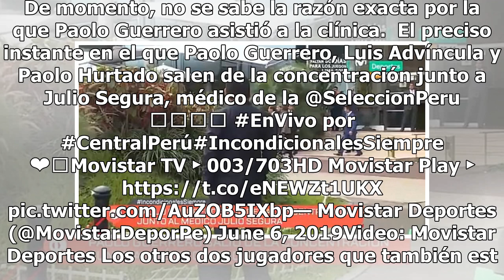Perú vs. Colombia | ¿Paolo Guerrero llegará para el último amistoso previo a la Copa América 2019...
Perú vs. Colombia | ¿Paolo Guerrero llegará para el último amistoso previo a la Copa América 2019? | VIDEO